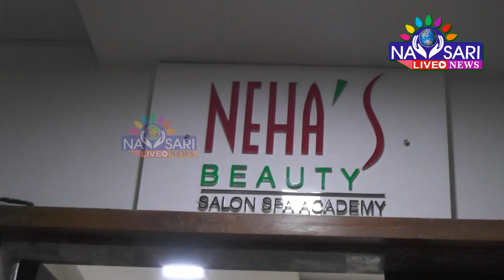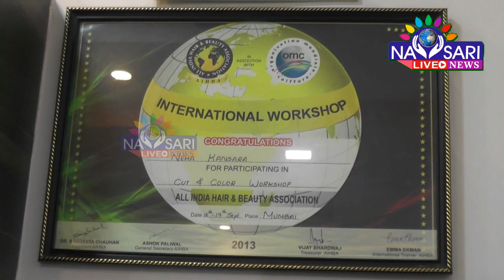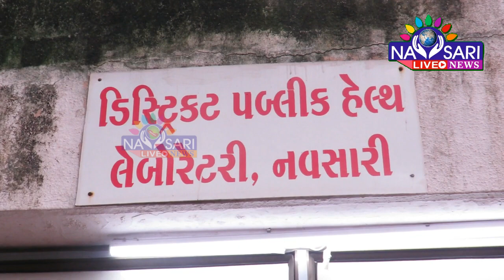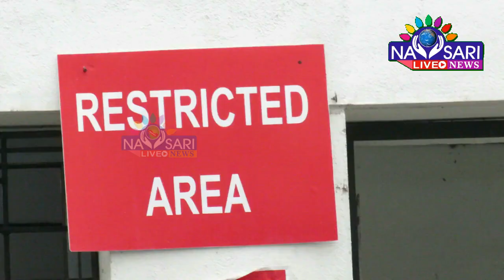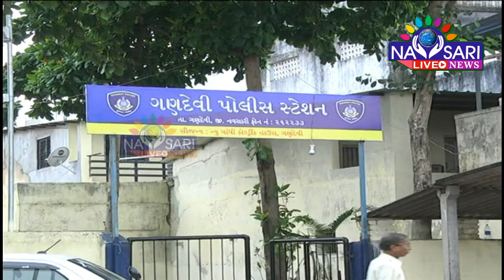NAVSARI LIVE : WATCH FULL DAY NEWS IN ONE BULLETIN - DATE : 23-12-2020